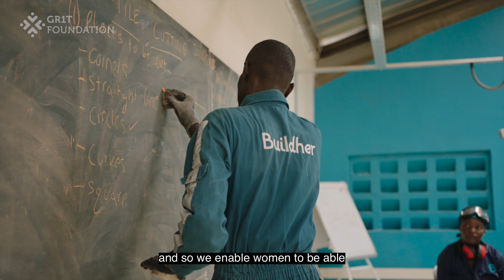Impacting Communities Beyond Buildings- GREA ESG Initiatives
Founded by Grit and GREA, the Grit Foundation is more than just giving back. It’s about empowering communities with knowledge and skills that go beyond buildings.

It’s about joining forces with others to create a legacy impact that will change the lives of individuals and those of generations to come. Like upskilling women in the built environment with artisanal and life skills through Buildher, significantly improving their income. Or supporting Shamas Rugby that teaches disadvantaged youth life skills through sport.